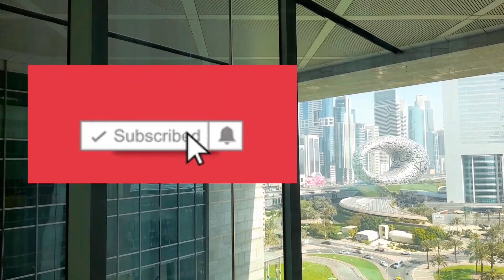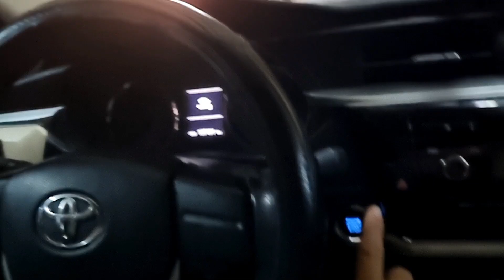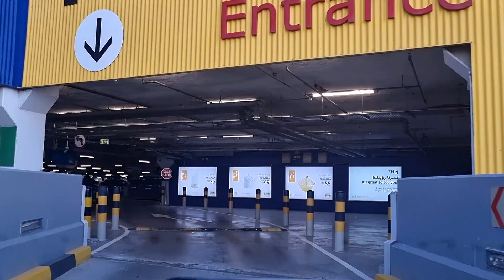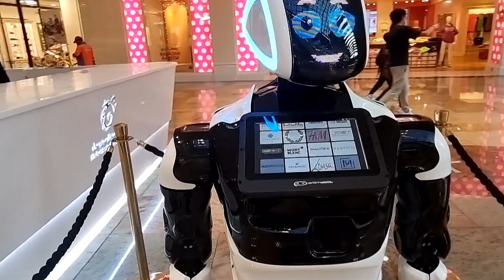CANNON FIRING | Sobrang lakas TALAGA!!